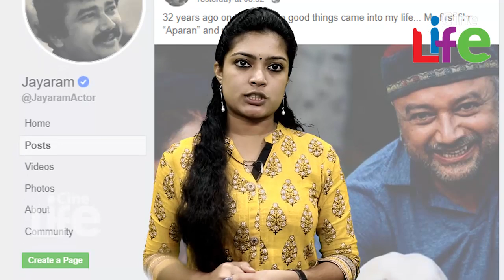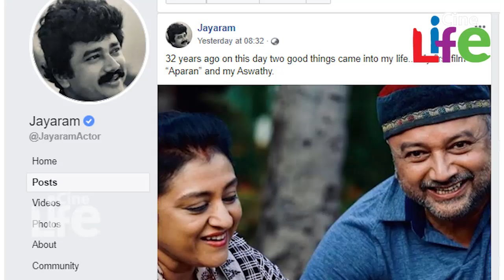നടി പാര്‍വതിയെയും അപരനെയും തനിക്ക് കിട്ടിയിട്ട് 32 വര്‍ഷങ്ങളെന്ന് ജയറാം..!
മലയാളികളുടെ എക്കാലത്തെയും പ്രിയ നടനാണ് ജയറാം. മലയാളത്തിന്റെ പ്രിയ താരജോഡികളാണ് ജയറാമും പാര്‍വതിയും. ഈ താരകുടുംബത്തോടെ മലയാളിക്ക് എന്നും സ്‌നേഹമാണുള്ളത്. ഇവരുടെ മകന്‍ കാളിദാസിനെയും മലയാളികള്‍ ഇരുകൈയും നീട്ടിയാണ് സ്വീകരിച്ചത്. ജയറാമിന്റെ മകള്‍ മാളവിക ഫാഷന്‍ രംഗത്തേക്ക് കടന്നതിന്റെ ചിത്രങ്ങള്‍ ആരാധകരെ അമ്പരപ്പിച്ചിരുന്നു. ഇപ്പോള്‍ തന്റെ ജീവിതത്തിലെ വിശേഷപ്പെട്ട ഒരു ദിവസത്തെകുറിച്ച് ജയറാം പങ്കുവച്ച കുറിപ്പും ചിത്രങ്ങളും ആരാധകര്‍ ഏറ്റെടുക്കുകയാണ്.